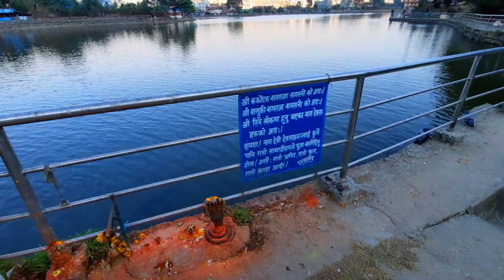Gopro Underwater Shot in Taudaha || White House to Taudaha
2077. Mangshir
Keep Sharing your love, Keep supporting me. I would try to entertain you as much as I can.

vlog_with_ac